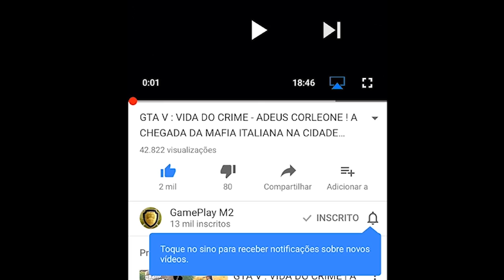GTA V : O FIM e a MORTE DO RD 😭 ?! Dom Corleone VS BONDE DO RD Mata Mata em EQUIPE